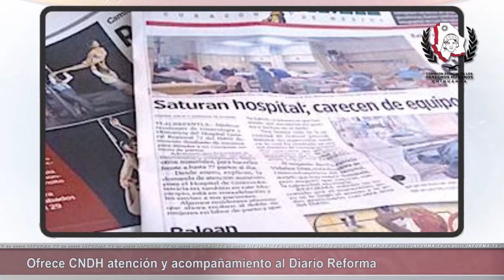Nuevo Ombudsman Sudcaliforniano. Rechazan ley estatal de DDHH en Qtro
- Eligen nuevo ombudsman de BCS

- DDHQ REHAZA iniciativa de ley estatal de derechos humanos

- Organiza CEDH curso de náhuatl en Universidades de Nuevo León

- Defensoría de Colombia atiende acoso escolar por enfermedad